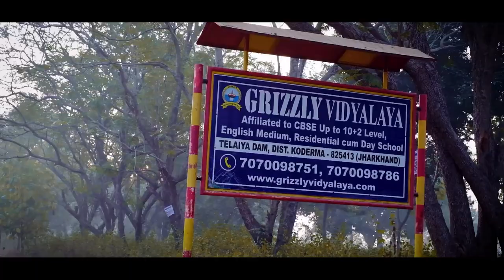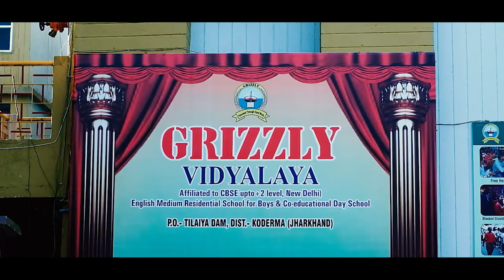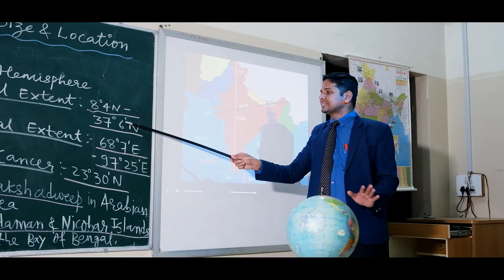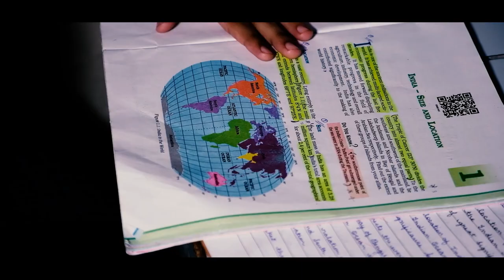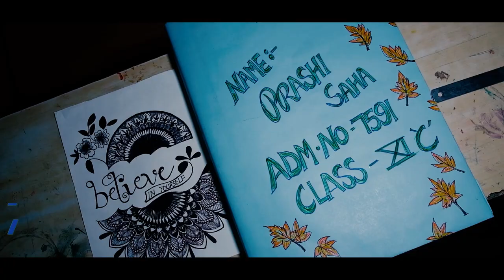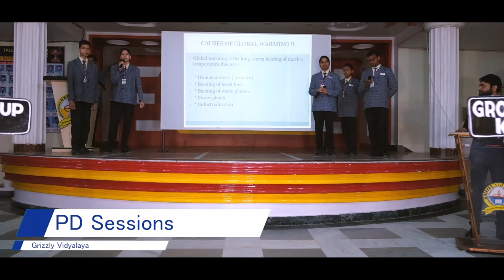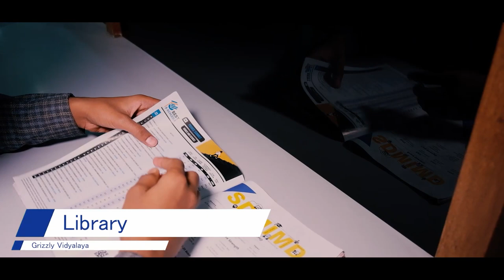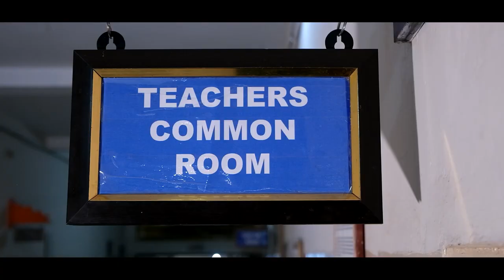Grizzly Vidyalaya School Documentary 2023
Get ready for the opportunity of a lifetime! School admission for the academic year 2022-23 is now open at Grizzly Vidyalaya. This video gives you all the information you need to know about the admission process, eligibility criteria, and other important details.

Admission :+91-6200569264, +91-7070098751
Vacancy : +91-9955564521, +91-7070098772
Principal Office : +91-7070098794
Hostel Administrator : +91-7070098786